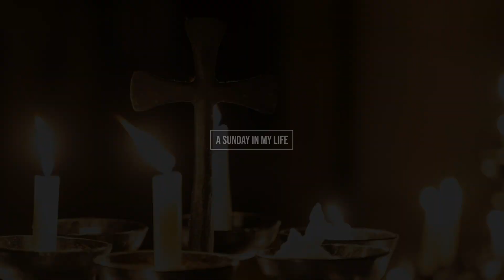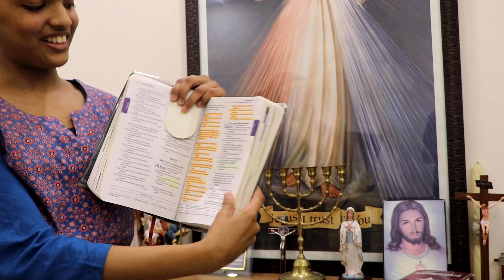A Sunday In My Life - Life Giving Waters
Here I just go through some of my activities of a typical Sunday!!